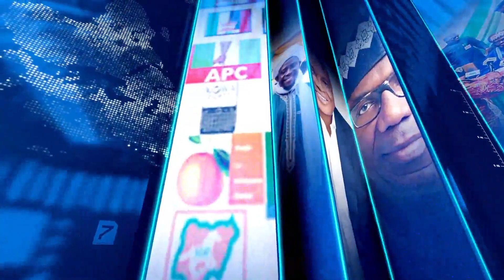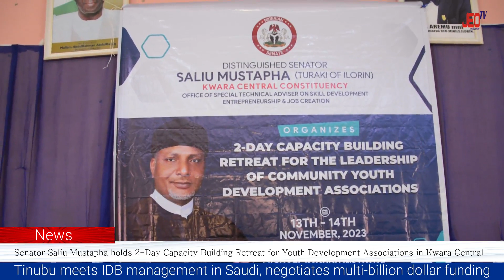JEO TV News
Justeventonline News@9
14/11/2023

News *•Tinubu meets IDB management in Saudi, negotiates multi-billion dollar funding*

News *•Prioritise Common Good Of People Over Partisan Interests, Tinubu Charges Govs-Elect*

News *•Tinubu inherited a bankrupt country – NSA*

News *•Senator Saliu Mustapha holds 2-Day Capacity Building Retreat for Youth Development Associations in Kwara Central*

Education *•179 Nigerian students leave for Russia on scholarship*

News *•US to support Nigeria’s creative industry*

News *•UNICEF votes $1bn to tackle teenage pregnancy in Nigeria*

Sport *•Minister tasks Super Eagles on 2026 World Cup qualification*